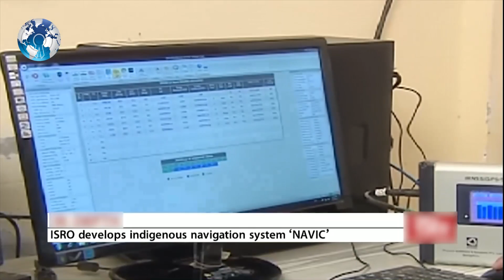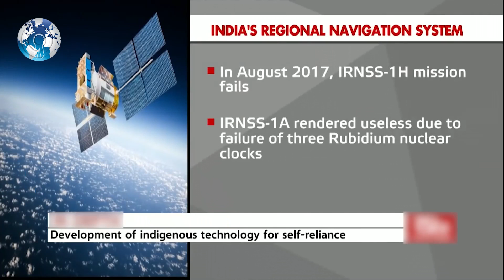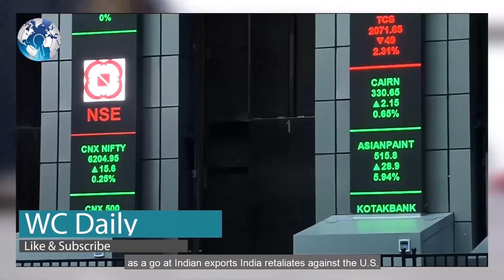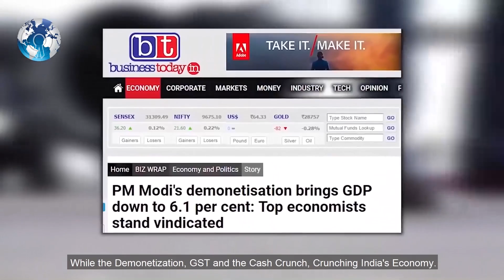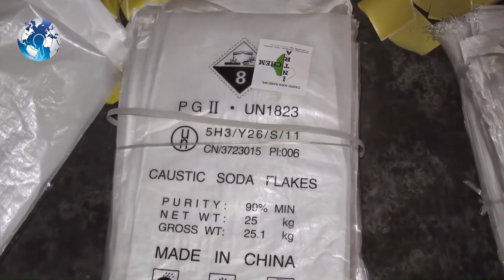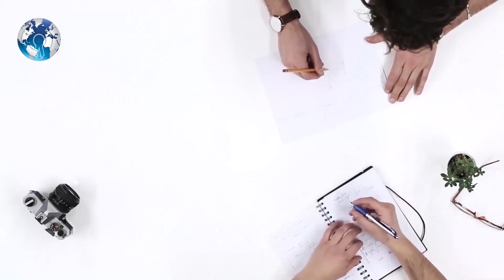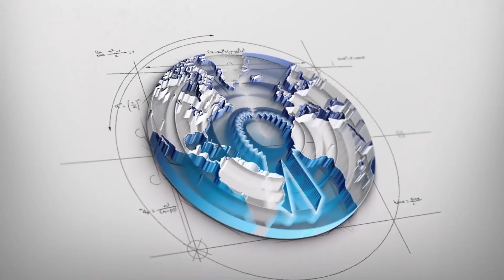US in Shock as India Warns United States India has its Own GPS NaviC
US in Shock as India Warns United States India has its Own GPS NaviC . Two decades after US sprned India in Karil, country replies with desi GPS . India united states economy now online with Donald Trump admin with pm modi's government on Gps .

What do you do when you are dependent on a global power, and it dithes you when you need it the most? You decide to become self-reliant. That's what India set out to do two decades ago, and is now on the verge of accomplishment.

When Papis toops took positions in Karil in 1999, one of the first things Indian military sought was global positioning system (GPS) data for the region. The space-based navigation system maintained by the US government would have provided vital information, but the US denied it to India. A need for an indigenous satellite navigation system was felt earlier, but the Karil experience made the nation realise its inevitability.

Two decades later, NavIC, India's own GPS which has been developed to challenge the current GPS system of the West, is in the final stages of launch. It will soon be offered as an Indian counter to foreign systems currently being used by companies and others.“Request for Proposal (RFP) has been called to start the implementation of NavIC so that the platform can be rolled out and popularised,” IT secretary Ajay Prakash Sawhney told TOI.

The GPS was named NavIC ('Navigation with Indian Constellation' whose Hindi meaning is 'sailor' or 'navigator'), by Prime Minister Narendra Modi after the launch of Indian Regional Navigation Satellite System (IRNSS) 1G, the last of the seven dedicated satellites, in 2016.

NavIC is designed to provide accurate position information to users within the country. It will help India enter the club of select countries which have their own positioning systems. Besides America’s GPS (with 24 satellites in a constellation), Russia has its GLONASS and European Union its Galileo. Interestingly, China is also in the process of building Beidou Navigation Satellite System.   With seven satellites, the NavIC covers only India and its surroundings and is considered to be more accurate than the American system. NavIC will provide standard positioning service to all users with a position accuracy of 5 metre. The GPS, on the other hand, has a position accuracy of 20-30 metre.

 The indigenous navigation system is believed to have cost Isro around Rs 1,400 crore, and will aid terrestrial, aerial and marine navigation, vehicle tracking and fleet management, dter management, mapping and geodetic data capture, visual and voice navigation for drivers.

Even more remarkable for Indian scientists is that NavIC is technically superior to the American GPS. "Our system has dual frequency (S and L bands). GPS is dependent only on L band. When low frequency signal travels through atmosphere, its velocity changes due to atmospheric disturbances. US banks on atmospheric model to assess frequency eror and it has to update this model from time to time to assess the exact erlror. In India's case, we measure the difference in delay of dual frequency (S and L bands) and can assess the actual delay. Therefore NavIC is not dependent on any model to find the frequency error and is more accurate than GPS," Tapan Misra, the director of Ahmedabad-based Space Application Centre (SAC), told ET last year.

WC Daily